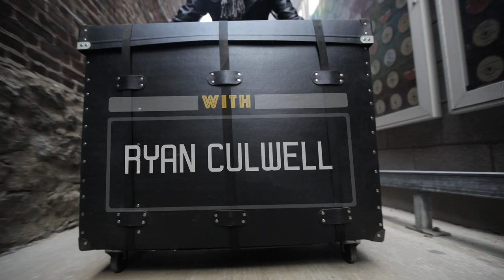Ryan Culwell - "All I Got" (NON-COMM 2022)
Ryan Culwell performs "All I Got" live for WXPN's NON-COMM 2022. Recorded at World Cafe Live in Philadelphia on 5/3/2022.